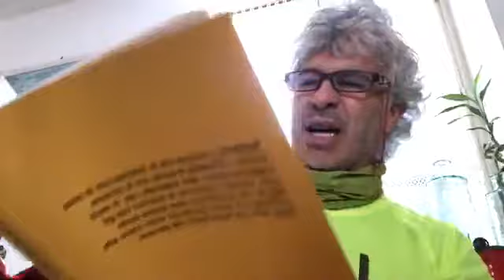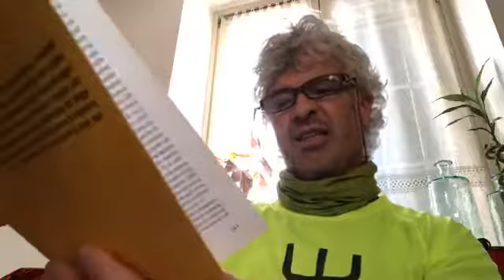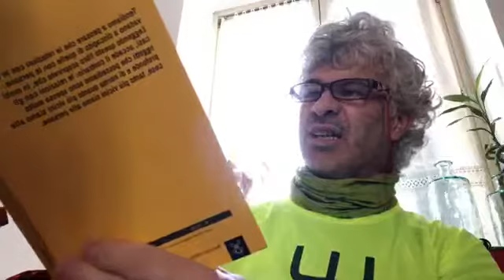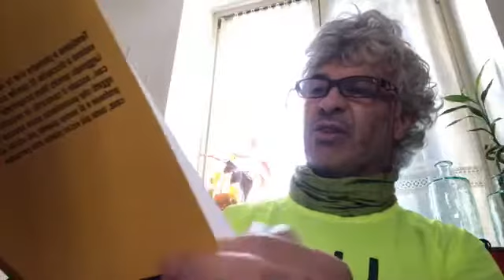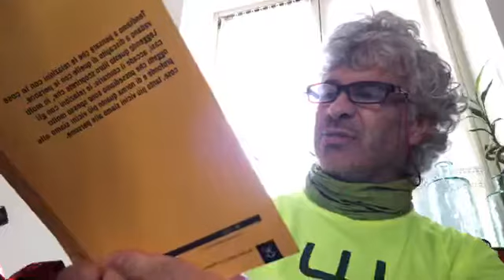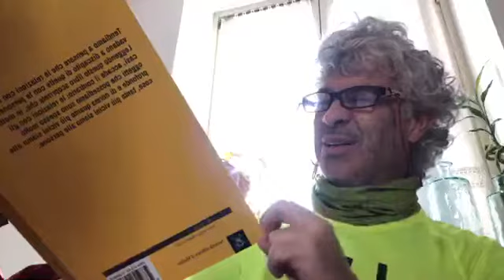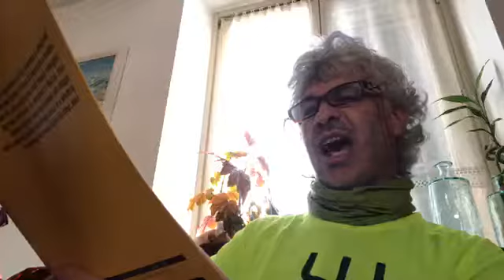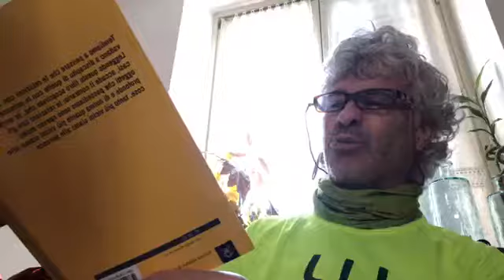La envinews del weekend - Cose che parlano di noi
29/12/2018 - Lettura a cura di Roberto Cavallo di "Cose che parlano di noi" di Daniel Miller.